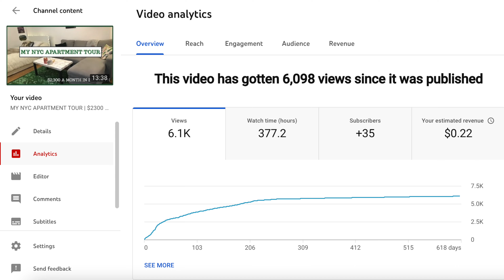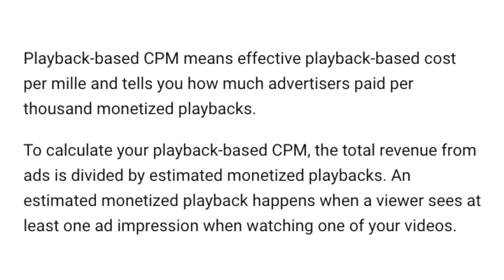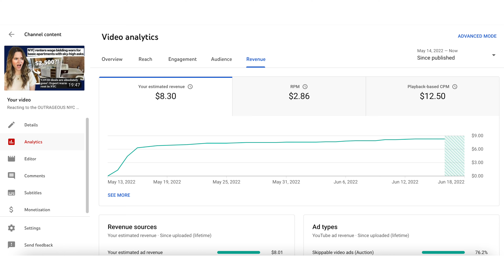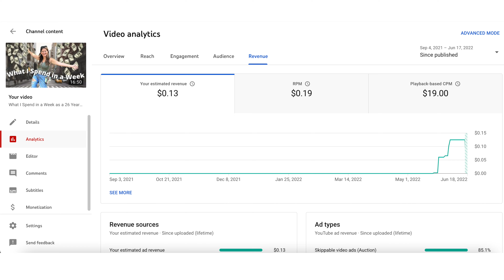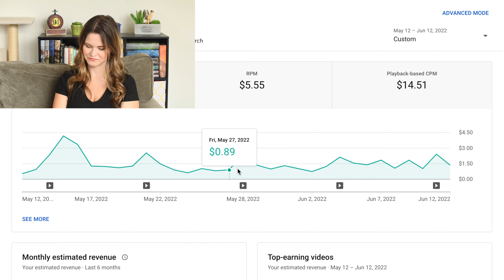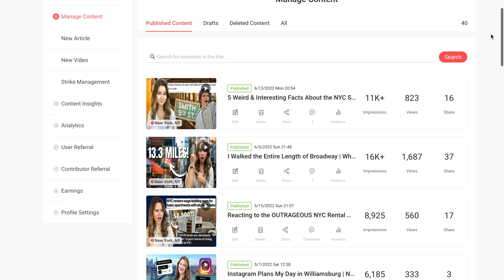How Much Money I Made My First Month as a Monetized YouTuber!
I tell you exactly how much money I made in my first month as a monetized YouTuber! I explain what you need to do to get monetized, how CPM & RPM work (& what that even means!), do a deep dive into my analytics to show you what to expect if your channel is around my size, and of course, the big reveal!

Sub count at the time this video was posted: 1,083

My Equipment:
Nikon D7500 DSLR Camera
Blue Yeti Microphone
Shure Motive MV88 Microphone
Zoom iQ7 Recorder
Rode VideoMic Go
Ring Light

How Much Money I Made My First Month as a Monetized YouTuber! | Hannah Lee